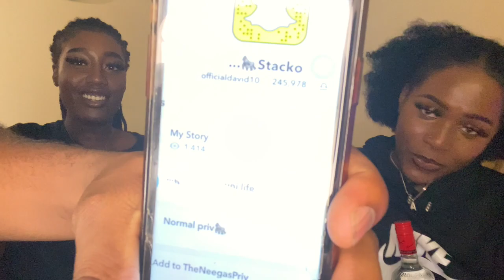SAY IT OR SHOT IT | QUITE TIPSY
We got littyyyy, thanks for coming by!
Camera used: IPHONE 11
Editor; iMovie